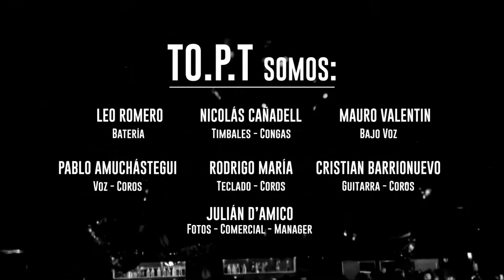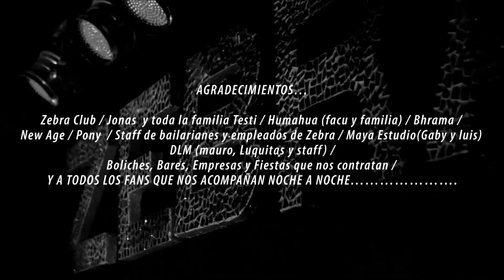TO.P.T en vivo Zebra Club 2016 - 14 CREDITOS DVD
Dvd del show de TO.P.T en vivo 2016 en ZEBRA CLUB - CARLOS PAZ (29/01/2016 - villa carlos paz)